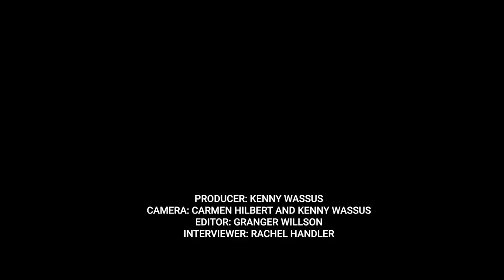Reed Morano Says Peter Dinklage Would Star in Her Star Wars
When 'The Handmaid’s Tale'’s Reed Morano stopped by Vulture Spot at Sundance to talk about her new movie 'I Think We’re Alone Now', she told us that while she did have a meeting with Kathleen Kennedy, the rumors of her helming a 'Star Wars' movie are just that: rumors. But on the off chance that she did get to pilot the 'Millennium Falcon', here’s how she’d cast Peter Dinklage, who stars in 'Alone' with Elle Fanning.